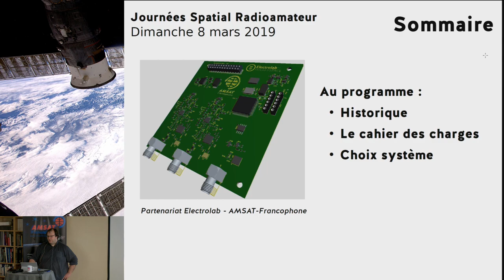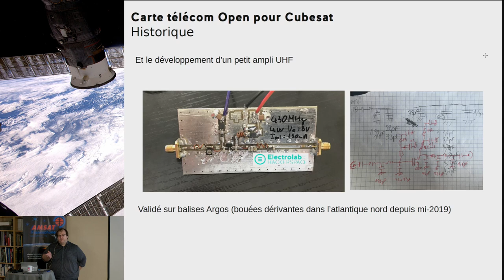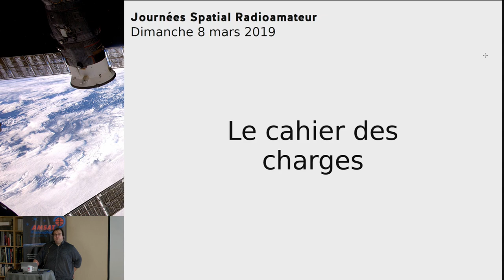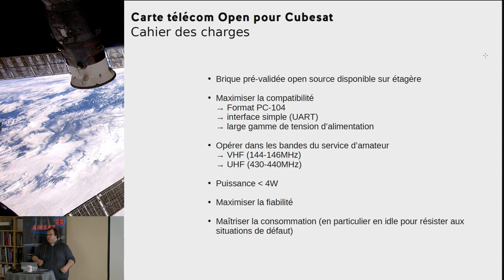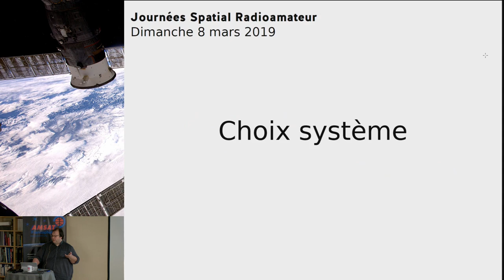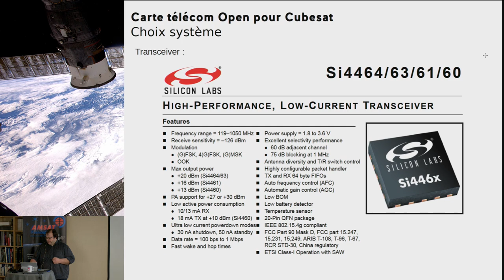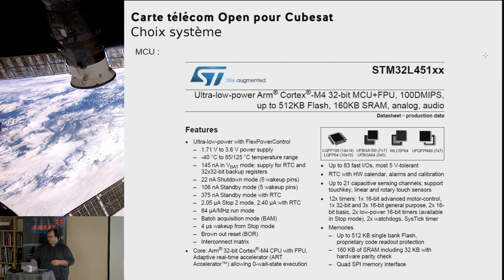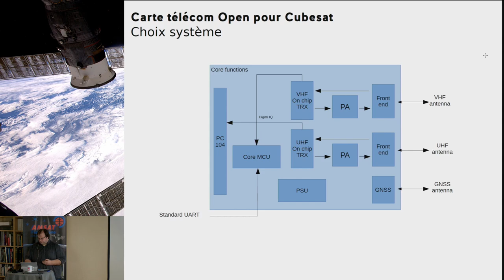Carte radio open source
Intervenant : Yannick Avelino
Structure : Electrolab - AMSAT-F